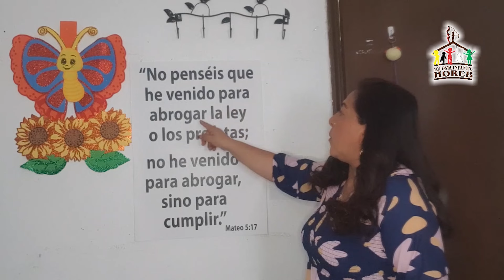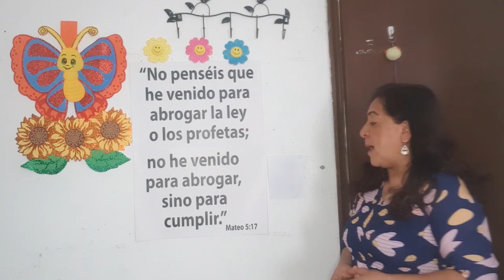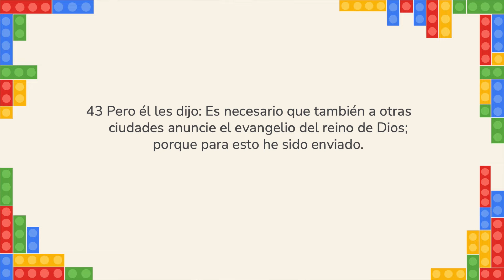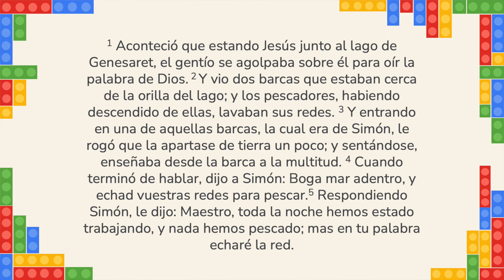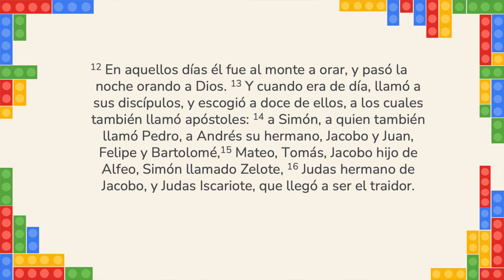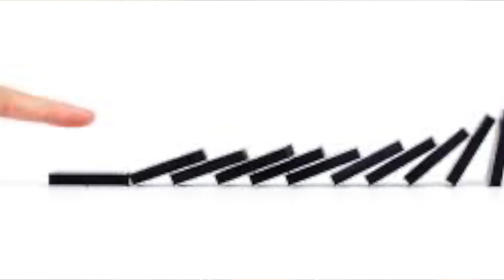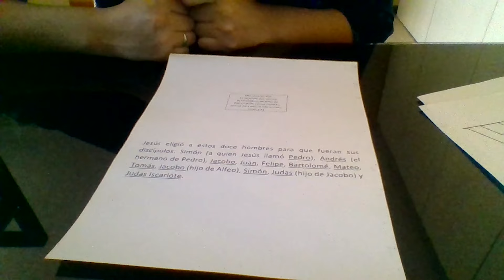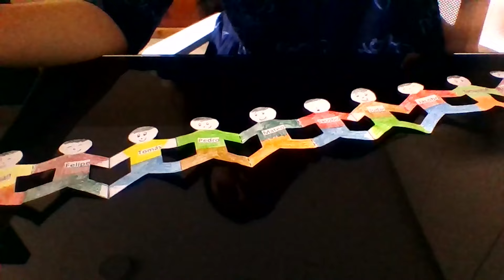Jesús elige a sus discípulos - Iglesia Infantil - 03/mar/2024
*BUSCA LOS MATERIALES EN ESTE ENLACE:*
horeb.mx/iglesia-infantil

CULTOS PRESENCIALES LOS DOMINGOS

08:00 a. m. en Avenida Presidente Plutarco Elías Calles 1962. Col. Prado. Entre Río Churubusco y Eje 8 Sur Ermita Iztapalapa. Alcaldía Iztapalapa. CDMX. Cerca del Metro Ermita (Línea 12).

10:00 a. m. y 12:00 p. m. en el Colegio Anglo Mexicano de Coyoacán, ubicado en Av. H. Escuela Naval Militar 42, San Francisco Culhuacán, San Francisco Culhuacán de Sta Ana, Coyoacán, 04430 Ciudad de México, CDMX.

MUJERES HOREB
Martes a las 09:30 en la dirección de Plutarco Elías Calles ya mencionada.

¡Te esperamos con los brazos abiertos!